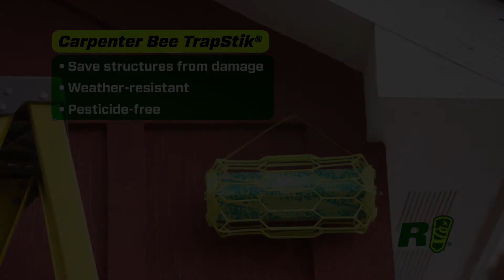Carpenter Bee TrapStik how to hang it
An example of how or where to hang Carpenter Bee TrapStik